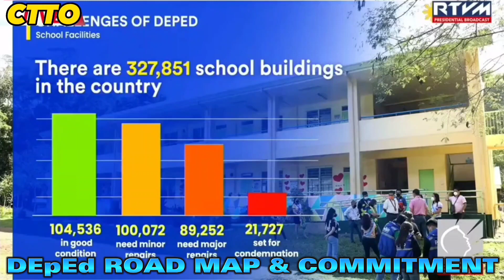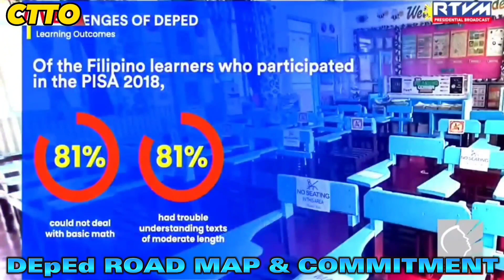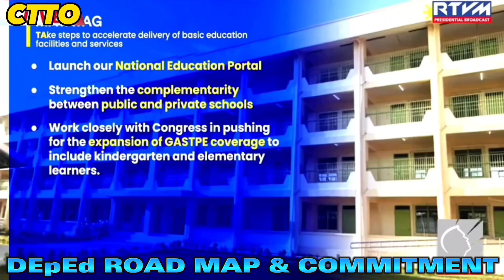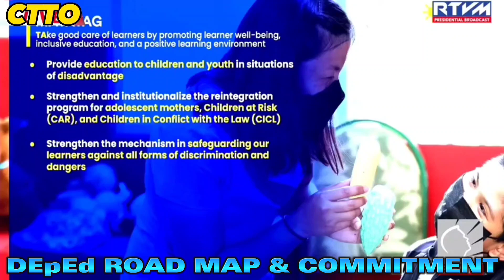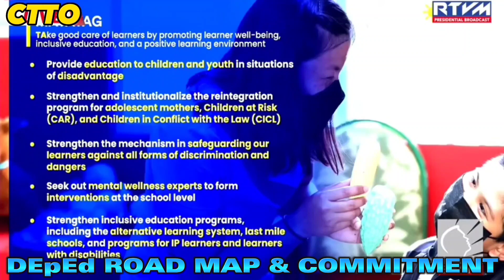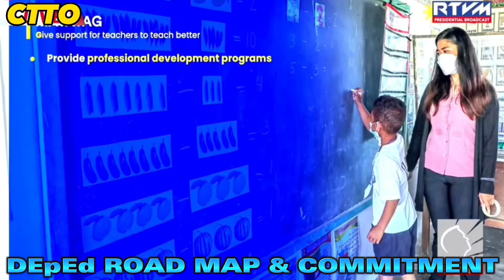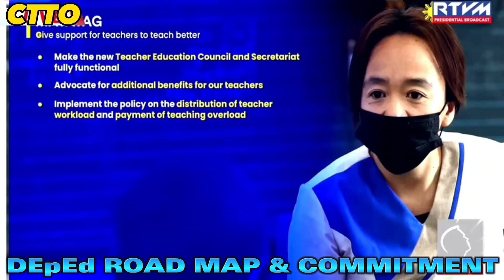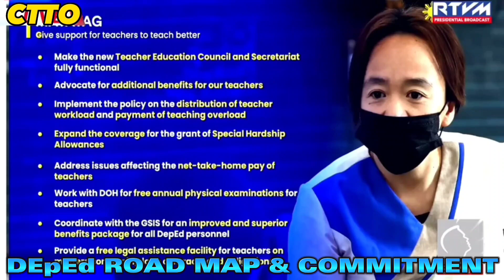VP Sara's DepEd Road Map & Commitment 2023 and Beyond!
This is the roadmap and commitment of DepEd Sec. Vice President Sara Duterte in revising Philippines K-12 Basic Education as well as for the benefit of all teachers in the Philippines.